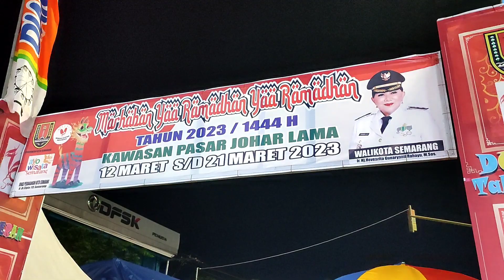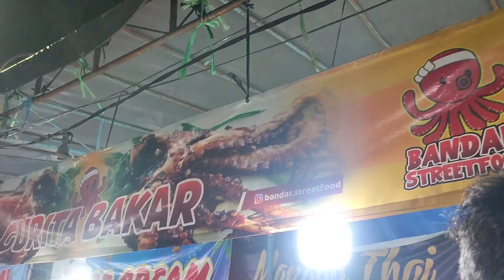Mas Zaza BELI MAINAN JADUL KAPAL OTOK-OTOK di Dugderan Semarang